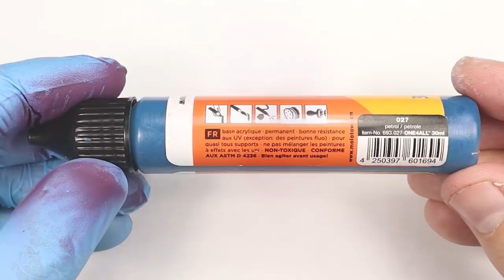High Quality Speedpaint with Color Theory! Soulblight Gravelords / Cursed City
An in depth look into Color Theory in the (probably) last speedpainting session for Cursed City:
I want a Radukar The Beast as final boss!

Inks!